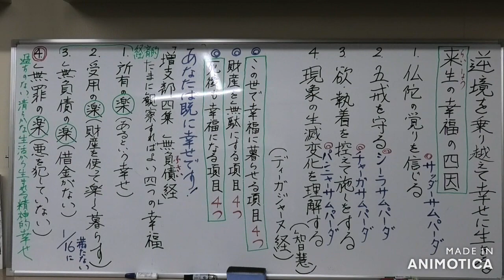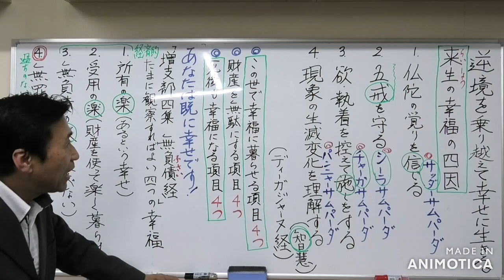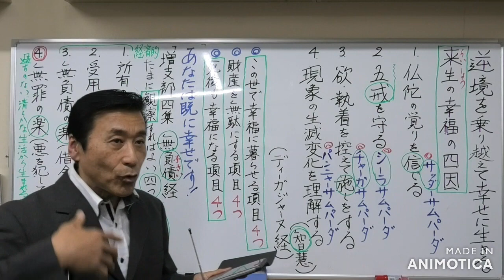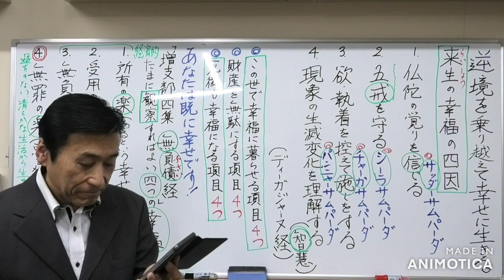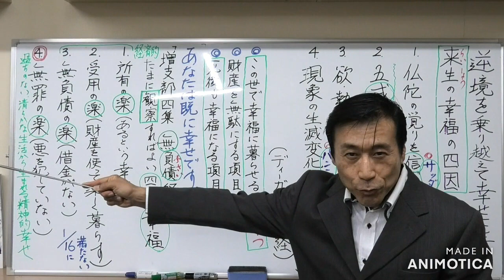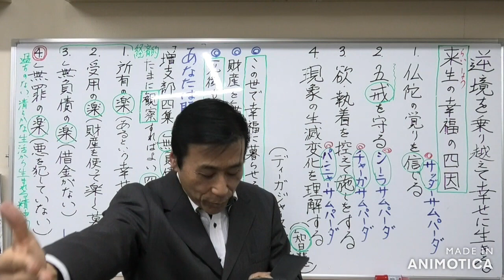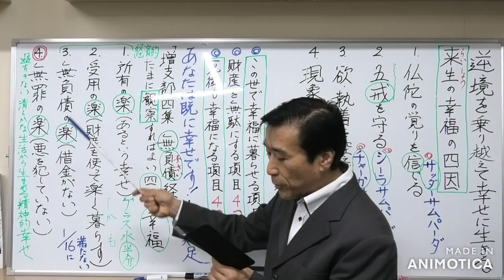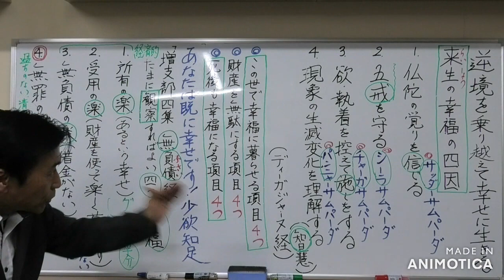②逆境を乗り越えて幸せになるには【来生の幸福の四因〖信・戒・施・智〗】あなたは既に幸せです【無負債経】〖所有の楽・受用の楽・無負債の楽・無罪の楽〗【令和5年12月05日】・清森義行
2️⃣🟥🟨🟩〖レジメ資料〗
【逆境を乗り越えて幸せに生きていくために】

🌟この世を幸せに過ごし、そして死後も幸福になる項目について、ブッダから教えて頂く。

【ディーガジャーヌ経】より
■来生の幸福の四因
🔶次にブッダは、あの世で人を幸せにする四つの項目を挙げた。
🌟【死後も幸福になる項目】
🔷そこで、ディーガジャーヌさんはもう一つ、お釈迦様に質問します。「この世で贅沢に生きるだけではなく、死んだ後に天国に行きたい。その方法を教えて下さい」と頼むのです。これにも、四項目あります。
お釈迦様は、とことん親切です。
憶えやすいように、四つ、四つ、四つに、まとめて我々にも教えておられるのです。

🔶このお釈迦様の、四つずつの項目に全て揃っていることは不思議です。何も抜けていないのです。だから、完全な覚者のアドバイスは素直に聴くべきです。親といっても不完全ですし、先生も不完全です。世の中の指導者も皆、不完全です。仏陀が「この項目を憶えなさい」と言われた通りに守れば、それで終わりで、間違いなく、あなたは幸せになれるのです。

🔷お釈迦様は、死後も幸福になる項目・四つを次のように教えました。
1️⃣仏陀の覚りを信じる
2️⃣五戒を守る
3️⃣欲・執着を控えて施しをする
4️⃣現象の生滅変化を理解する

1️⃣①仏陀の覚りを信じる
🔶一番目は、saddhāsampada【ｻｯﾀﾞｰｻﾝﾊﾟｰﾀﾞ】信を確立することです。曖昧中途半端な信仰は危険です。しかし、信という精神状態は、生きる上で欠かせないものです。
先生を信じないと、生徒には勉強することができません。
医者と医療システムを信じないと、病気に罹ったら、困ってしまいます。信は大事ですが、根拠のない信は危険です。

🔷死後、幸福になりたければ、確実な方法は、ブッダの覚りを信じることです。人が覚っているか否かは、他人には分かりません。ブッダの覚りを信じることも、根拠のない信になってはなりません。

🔶ブッダの教えの内容・ブッダの性格・ブッダの生き方を調べてみれば「確かに覚者である」と確信することができます。その確信が起きたら、その人は自然に仏道を歩む人間になるのです。

2️⃣②五戒を守る

🔷二番目は、sīlasampada【ｼｰﾗｻﾝﾊﾟｰﾀﾞ】道徳を具えることです。

🔶お釈迦様は、ディーガジャーヌさんに分かりやすく「五戒を守りなさい」と教えました。

3️⃣③欲・執着を控えて施しをする
🔷三番目は、cāgasampada【ﾁｬｰｶﾞｻﾝﾊﾟｰﾀﾞ】欲や執着を控えて施しをすることです。

🔶金などの財産は、貯め込むためのものではありません。それを正しく使って、幸福に生きるのです。財産は命を支える物事に変えられるポテンシャルを持っています。

🔷そのため、人は自然に財産に執着してしまうのです。それで心が汚れるのです。悪行為をする恐れもあります。 ブッダは自分と家族の幸福のために財産を丁寧に使うべきだと教えられます。

🟨同じ財産を
🟧欲を戒めるために、
🟧執着を弱くするために、
🟧心を清らかにするために、
🟧善行為をするために、
使うことが出来るのです。

🔶その使い方を「施し」と言います。困っている人を助けたり、貧しい人に必要なものをあげたりなど、社会福祉系の行為は布施なのです。経済的に困難に陥っている国があるとします。子供たちは、教育を受けることもできません。

🔷そこで、ある人が村に学校を建ててあげて、子供たちに教育を受けられるように手配します。そのプロジェクトに自分の財産を使ったのです。自分の財産を使って、心を清らかにしたのです。心の執着を減らしたのです。善い行為をした、という喜びと充実感を得たのです。

🔶使った金額とは、比較にならない高い価値を得たのです。その力は死後も続いていきます。お釈迦様は、収入の正しい使い方を教えました。施しで、人が破産することは決して起きないのです。

4️⃣④現象の生滅変化を理解する

🔷四番目は paññāsampada【ﾊﾟﾝﾆｬｰｻﾝﾊﾟｰﾀﾞ】智慧があるという意味です。しかし、ディーガジャーヌさんは、paññā (智慧)と言われても理解が出来ずに困ってしまいます。それで、お釈迦様は、udayatthagāminiyā paññāya【ｳﾀﾞﾔｯﾀｶﾞｰﾐﾆﾔ・ﾊﾟﾝﾆｬｰﾔ】
「物事は現れて消える、ということを、じわじわと理解して下さい」と教えます。大げさなことは教えていないのです。

🔷 【ｳﾀﾞﾔｯﾀｶﾞｰﾐﾆﾔ・ﾊﾟﾝﾆｬｰﾔ】
とは「いかなる現象も現れては消える」と見ることです。その智慧が現れるように物事を観察し続けて生活するならば、それは自分が解脱に達する道を歩んでいることにもなるのです。

🔶ディーガジャーヌさんは、死後、天界に生まれることを期待していました。しかし、お釈迦様は、死後に天界に生まれる道だけではなく、解脱に達して、輪廻転生を乗り越えられる道まで教えてあげたのです。

🔷これも、またいかなる逆境にも動揺しないで、在家生活を送るための一つの方法です。

🟨【あなたは既に幸せです】
✡️🔶最後にもう一つ、Ananyasuttam【ｱﾅﾆｬｽｯﾀﾑ】 (無負債経・増支部四集)という経典を紹介します。

🔷「あなたは初めから幸せです、目を覚ましなさい (Open your mind. You are already happy)」 という内容の経典です。たまに観察すべき、四つの幸福があります。

🔶本格的に悟りを開くために、お釈迦様が初めて発見されて説かれた、ヴィパッサナー瞑想みたいに朝から晩まで、ずっとやる必要はありません。この教えは「たまに観察すればよい」という教えです。

1️⃣「ある」という幸せ (atthisukha)
2️⃣財産を使って楽しく暮らす (bhogasukha)
3️⃣借金がない (ananyasukha)
4️⃣悪を犯していない (anavajjasukha)

🟩【原文】■四種類の幸せ
🔶ある時、ブッダは、サーヴァッティのジュータ林の精舎を寄進してくれた、最大の支持者の一人であったアナータピンディカ(｢孤独な人たちに食べ物を施す長者｣を意味する)という金持ちに、こう述べた。居士（アナータピンディカ）よ、在家者が機会あれば、獲得したいと欲する（カーマ）四つの楽（Suhka）がある。

🔷その四つは何か。所有する楽、受用の楽、無負債の楽、無罪の楽である。(中略)　前者３つの楽は無罪の楽の16分の1の価値もない。普通の家庭生活を営む者にとっては、四種類の幸せがある。

1️⃣⑴まっとうな手段で得た十分な富と、経済的安定を享受すること【所有の楽】

2️⃣⑵自分のため、家族のため、友だちと親族のため、そして慈善事業のために自由に支出できること【受用の楽】

3️⃣⑶借金がないこと【無負債の楽】

4️⃣⑷身口意の悪業を犯さずに、過ちのない、清らかな生活を営むこと【無罪の楽】の四つである。

🔶この内、三つが経済的なことであることは注目すべきであるが、忘れてはならないのは、ブッダは経済的、物質的幸せは、過ちのない、清らかな生活から生まれる精神的幸せの「十六分の一にも満たない」とも言われていることである。
〔訳注；十六分の一は、インドでは象徴的な数字で、｢十六分の一｣は｢ごくわずか｣の意味〕

✡️【詳しく解説】
1️⃣①「ある」という幸せ (atthisukha【アッティスッカ】)
🔷一番目は happiness of ownership で、パーリ語は atthisukha です。

🔶これは、いま自分に「ある」ことや「持っている」ことを観察して、楽しみを感じることです。人は普通「自分には、これがない、あれがない、あれがあった方がいい」などと考えがちです。
そうすると不満と不幸を感じるのです。

🔷幸福は期待しているものや、願っているものが、揃ってから感じるものだ、と思っているのです。
要するに、将来、幸福にという理論です。しかし、自分に付いてないものばかりを気にする人は、将来という時間が現在になっても、付いてないものばかりを気にしますから、不幸を感じるのです。ということは、いくら財産があっても、不幸を感じる人間になるのです。

🔶お釈迦様は、思考パターンを変えることを推薦します。
「今、自分に何があるのか」を考えるのです。グラスに水が半分ある時に、
「グラスに水が半分しかない」とも言えるし、
「グラスには半分も満ちている」とも言えます。お釈迦様は「グラスは半分も満ちている」と考える方を推薦しています。それは「ある」という幸福です。命を支えるためには、食べ物が必要です。私達は食べ物がなくて飢えている訳ではないので「食べ物がある」と観察して幸福を感じるのです。

🔷続けて観察すると、着る服もあります。住むところもあります。
病気になったら、薬も手に入ります。要するに、生きるために必要なものは全て揃っています。それで、満足と幸福を感じればよいのです。自分にあるもの、自分が持っているものをチェックすると、幸福を感じることが、誰にでも出来るのです。

2️⃣②財産を使って楽しく暮らす (bhogasukha【ボーガスッカ】)
🔶二番目は happiness of enjoyment です。パーリ語は、bhogasukhaです。いわゆる使用や消費することの楽しみです。 どこかに行きたくなったら、自分には、お金がありますから、そのお金を使って行く。

🔷ケチケチせずに、きちんと自分の財産を消費するのです。友達とドライブに行くとか、親や親類をどこかの温泉に連れていってあげるとか。そうして、正しく財産を使うことで、そこから楽しみが生まれてくるのです。自分の財産を使用して、楽しみを感じることです。たまには、それについて考えた方がよいのです。

3️⃣③ 借金がない
 (ānanyasukha【アーナンヤスッカ】)
🔶三番目は、happiness of debtlessnessで、借金がないことです。基本的に、お金は借りないで下さい。

🔷仏教では、お金を借りることを認めるのは、たった一か所だけで、それは投資です。お釈迦様は、投資以外の借金は認めておられないのです。ただし、仏教で認めているからと言って、たとえ投資であっても、闇雲に借金するものではなく、投資するためには、しっかりした事業計画が必要です。ただ今の社会では、ローンで家を建てたり、分割払いで物を買ったりしますから、厳密に借金ゼロにすべきだと断言するのも難しいかと思います。

🔶もし、きちんと支払い計画ができているならば、借金がない、ということにしましょう。世の中には何の計画もなく、ただ生きるために、遊びに耽るために借金をして、人生を不幸に陥れる人がいます。そのような稀なケースを除けば、誰でも借金で苦しんでいる訳ではありません。たまには「自分には借金がない、誰にも借りがない」と思って楽しみを感じてみましょう。

4️⃣④悪を犯していない(anavajjasukha【アナワッジャスッカ】
🔷四番目は、happiness of blamelessness で、非難を受けるほどの悪行為をしていない、取り立てて悪いことをしていないこと です。「私は皆に非難されることはやっていない」と自分自身で、その楽しみを味わってみるのです。
🔶この四つの項目を時々、考えて幸せに生きてみて下さい。あなたは、もうとっくに幸せなのです。人は誰でも、何とか生きているのですから、それなりに幸せなのです。「まあ、それなりに生きていますよ」と言える状態ならば、幸せは感じられる筈なのです。たまにこのことを考えてみると、精神的に安らぎが生まれます。幸福は心の管轄で、心がつくるものです。物は幸福をつくれません。環境変化は自然の流れですが、それに合わせて、精神を動揺させる必要はないのです。自分に揃っている、この四項目を考えるならば、心が幸福を感じるのです。
　　　　　【終了】